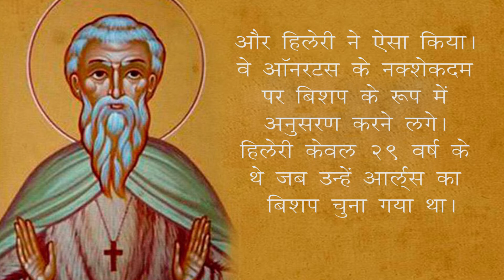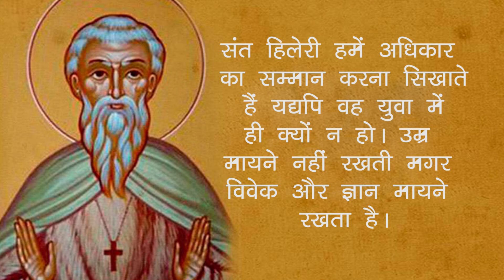Saint Hilary Of Arles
आल्स के संत हिलेरी की कहानी

यह कहा गया है कि जवानी युवा लोगों पर व्यर्थ है। कुछ मायनों में, यह आज के संत के लिए सच था।
पाँचवीं शताब्दी की शुरुआत में फ्रांस में जन्मे हिलेरी एक कुलीन परिवार से थे। अपनी शिक्षा के दौरान उन्होंने अपने रिश्तेदार, ऑनोरेटस का सामना किया, जिसने उन्हें मठवासी जीवन में उसके साथ जुड़ने के लिए प्रोत्साहित किया। और हिलेरी ने ऐसा किया। वे ऑनरटस के नक्शेकदम पर बिशप के रूप में अनुसरण करने लगे। हिलेरी केवल 29 वर्ष के थे जब उन्हें आर्ल्स का बिशप चुना गया था।
नए, युवा बिशप ने आत्मविश्वास के साथ भूमिका निभाई। उन्होंने गरीबों के लिए पैसा कमाने के लिए श्रमदान किया। उन्होंने बंदियों को फिरौती देने के लिए पवित्र बर्तन भी बेचे। वे एक शानदार संचालक और वक्ता बन गए। उन्होंने हमेशा साधारण कपड़े पहने, और हर जगह पैदल यात्रा की।
यह उनका उज्ज्वल पक्ष था। लेकिन हिलेरी को अन्य बिशपों के साथ अपने संबंधों में कठिनाई का सामना करना पड़ा, जिनके ऊपर उनका कुछ अधिकार क्षेत्र था। उन्होंने एकपक्षीय रूप से एक बिशप को पद से हटा दिया, उन्होंने मामलों को जटिल करने के लिए, और एक बिशप को बदलने के लिए जो बहुत बीमार था परंतु मृत नहीं था, एक और बिशप को चुना। उनकी इस गतिविधि के कारण पोप सेंट लियो द ग्रेट ने हिलेरी को बिशप तो रखा लेकिन उनकी कुछ शक्तियों को उनसे छीन लिया।
हिलेरी का 49 वर्ष की आयु में निधन हो गया। वह एक प्रतिभासंपन्न और धर्मनिष्ठ व्यक्ति थे, जिन्होंने नियत समय में, बिशप बनना सीख लिया था।
संत हिलेरी हमें अधिकार का सम्मान करना सिखाते हैं यद्यपि वह युवा में ही क्यों न हो। उम्र मायने नहीं रखती मगर विवेक और ज्ञान मायने रखता है।